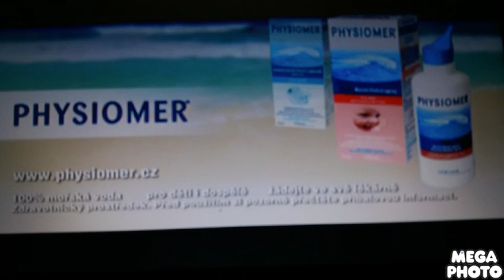franklin a zelený rytíř dvd/physiomer